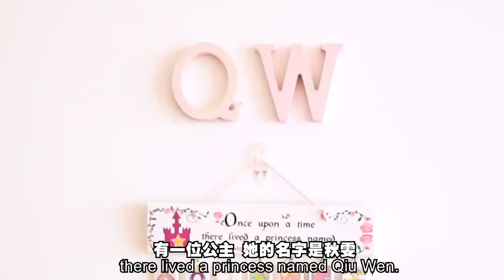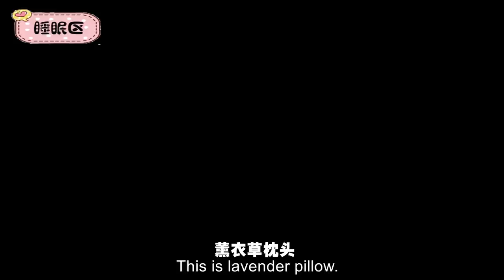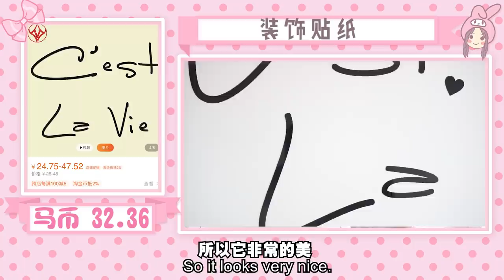【ROOM TOUR】一起参观我的粉红公主房 MY PINK PRINCESS THEME ROOM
答应大家要出很久的room tour终于出炉啦！这个影片完全没有任何业配哦！

来到KL的这三年都一直在搬家 现在毕业了短期内应该不会再搬了，也抽出时间制作了这个影片，希望你们会喜欢哦！